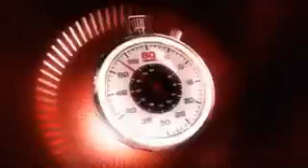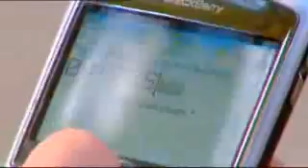12 February 2017